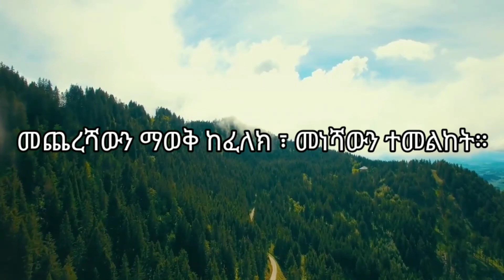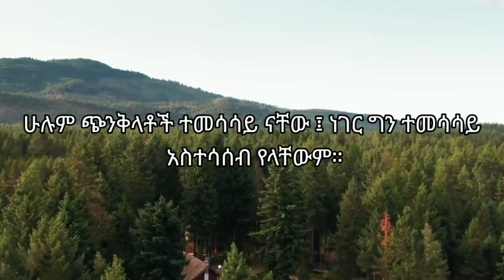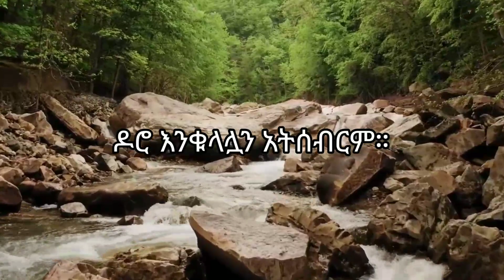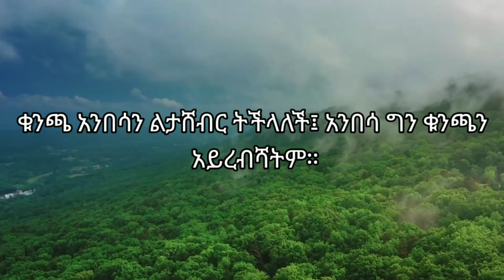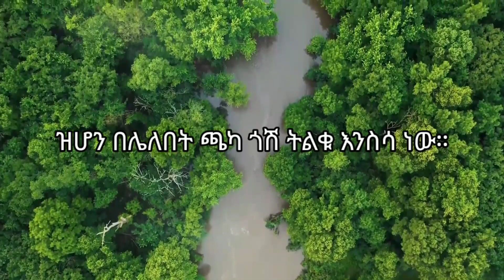ስለ ፍቅር ስለ ህይወት እና ስለ ቤተሰብ የተነገሩ ድንቅ ምክሮች | inspire ethiopia | girum tibeb | tibebsilas | shanta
ድንቅ የጥበብ አባባሎች ስለ ቤተሰብ፣ ስለ ፍቅር ስለ ህይወት
girum tibeb | tibebsilas | inspire Ethiopia | dawit dreams | manyazewal eshetu | donkey tube | Shanta | yemefthe bet | addis menged
Music used
warming light by Jonny Easton